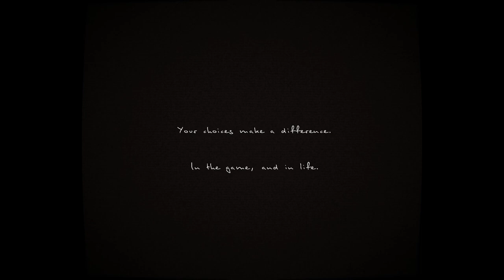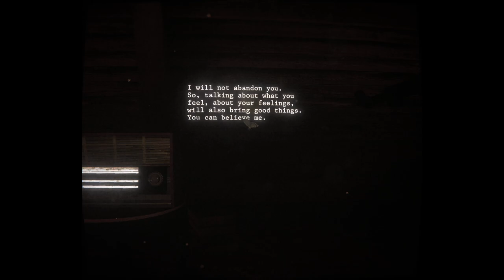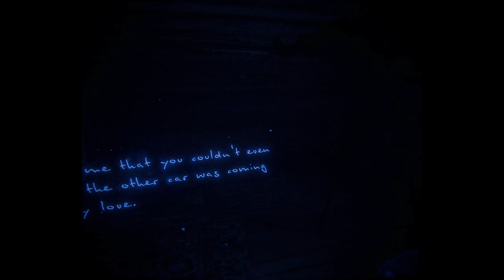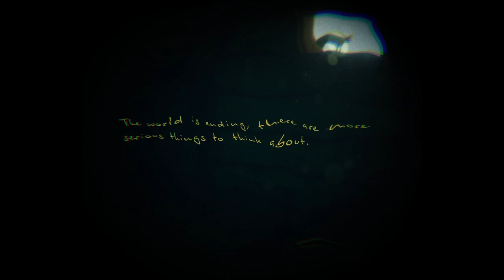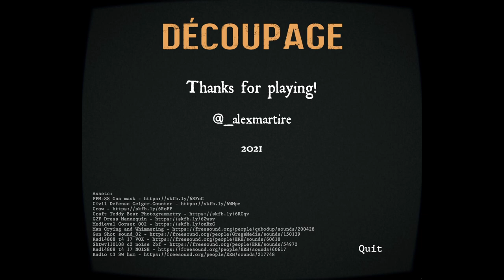DÉCOUPAGE - Indie Horror Game - No Commentary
WARNING: Sensitive/Depressing story

DÉCOUPAGE is a short interactive horror experience based on moments of loneliness and despair.

Your decisions as a player in this post-apocalyptic world change the story.